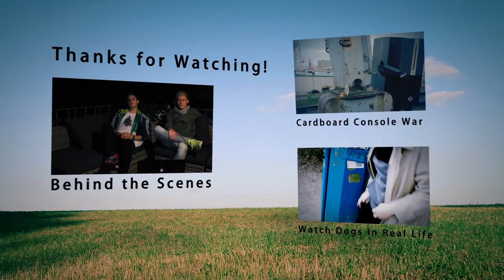World of Tanks [Parody Trailer]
Experience the fascination of historic and modern field kitchens in wargaming.net′s upcoming "World of Field Kitchen"! ;)